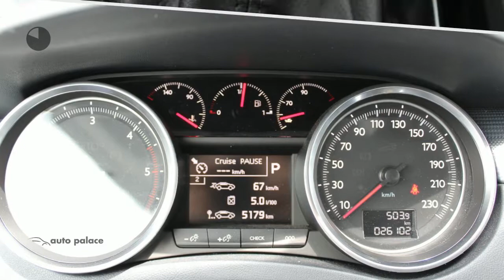Peugeot 508 1.6 BlueHDi 120pk Aut. Blue Lease Executive + trekhaak